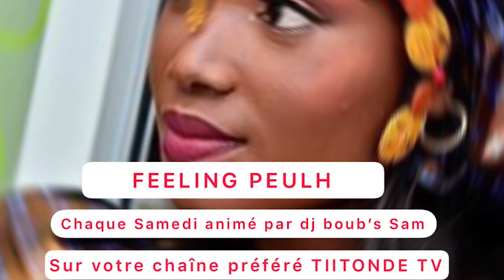EMISSION FEELING PEULH DJ BOUB'S SAM INVITE GIMZER